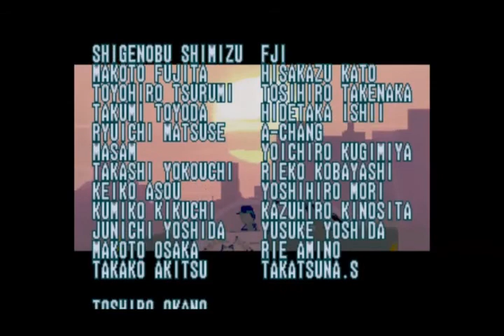Under Fire (1993) Arcade Taito Complete Playthrough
♦ Title: Under Fire
♦ Publisher: Taito
♦ Published: 1993
♦ Format: Arcade
♦ Genre: Gallery Shooter
♠ Recording Device: Avermedia Gamer HD PCI-Express
♠ Recording Resolution: 720 x 480 @ 30 fps
This game was a response to Lethal Enforcers released by Konami one year earlier. The reloading style was the same as Lethal Enforcers, because you had to point the light gun away from the screen and press the trigger to reload. The graphics style was similar to Lethal Enforcers. I think this game a little more, because you had a sub machine gun with 24 rounds magazines which fired 3 round bursts. You also have a 2ndry weapon which is a shotgun.

♦ Logitech Gaming Mouse @ Amazon
☼ ♠ Other Gallery Shooters ♠ ☼